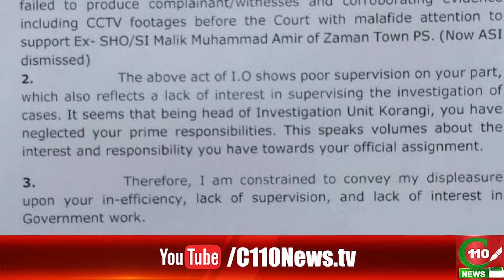FORMER S.H.O OF ZAMAN TOWN DISMISS | C110NEWS HD | REPORTED BY TAIMOOR SHAKIL